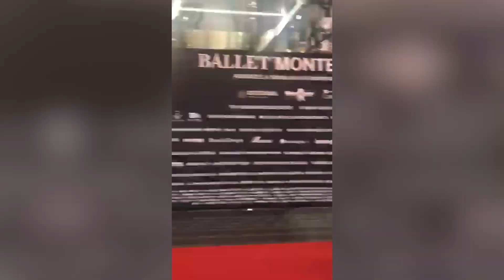Apoyan al Ballet de Monterrey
Decenas de espectadores disfrutan del estreno de "Peter Pan" presentado por el Ballet de Monterrey.